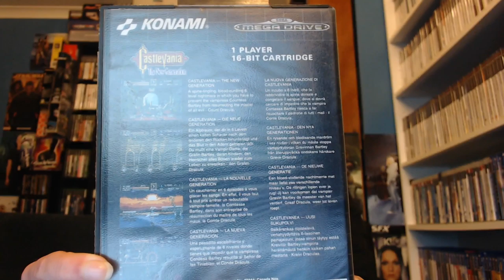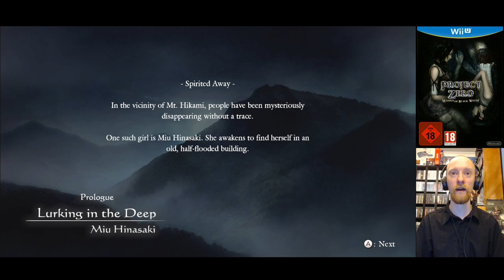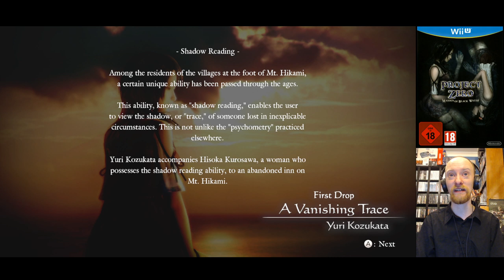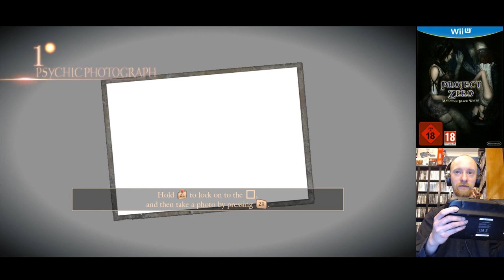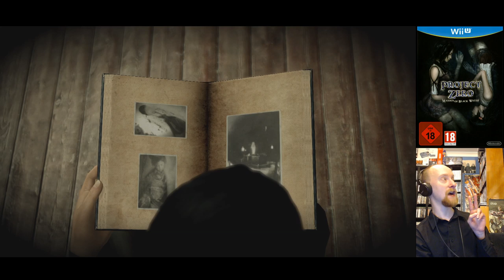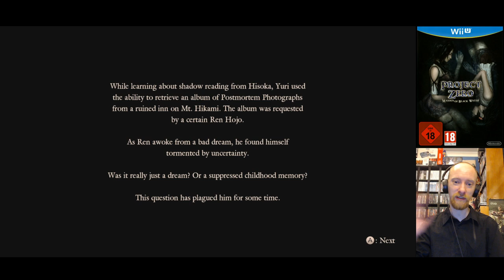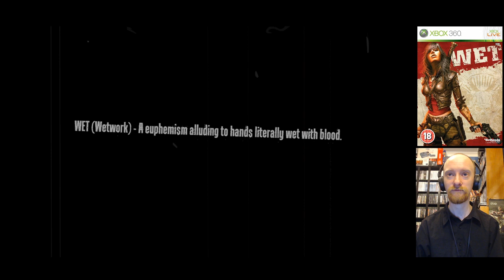Top 10 Video Game Pickups 2019 LIVE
MVL talks about his top 10 video gaming pickups for 2019! Gameplay included for every game!

Top 10 -

10: Ghoul Patrol (SNES) June 2019
9: Nemesis (GB) July 2019
8: Star X (GBA) August 2019
7: Illusion of Time (SNES) January 2019
6: Castlevania: The New Generation (Mega Drive) June 2019
5: The Legend of Zelda: Link's Awakening DX (GBC) May 2019
4: Project Zero: Maiden of Black Water - Collector's Edition (Wii U) July 2019
3: Wet (Xbox 360) July 2019
2: Alan Wake (Xbox 360) February 2019
1: Resident Evil 2 - Collector's Edition (PS4) February 2019